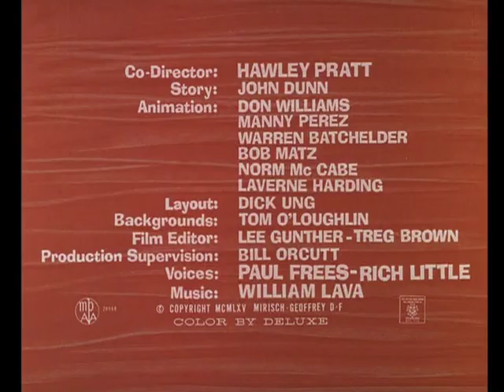The Pink Panther Cartoon Collection: 005 Sink Pink 1965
For all who have a refined sense of humor!